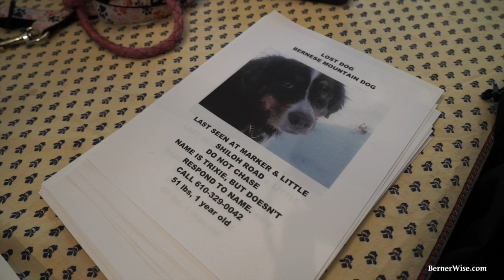The Search for Trixie: Berners Come to Aid One of Their Own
By Eileen Blass
If you ever doubted Bernese Mountain Dog owners were as special as their dogs, that thought was put that to rest Sunday afternoon (2/8/15).